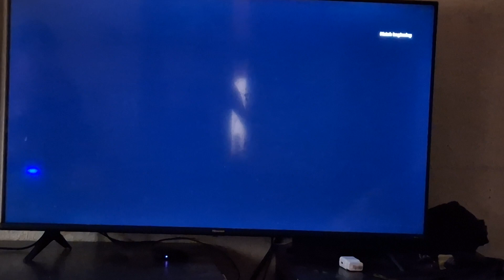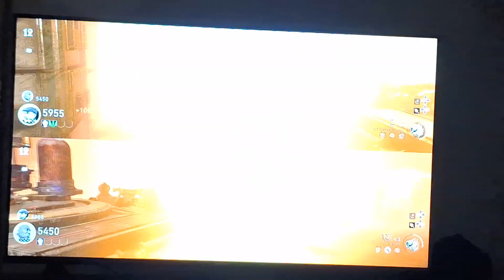Me being a spectator for a gaming video